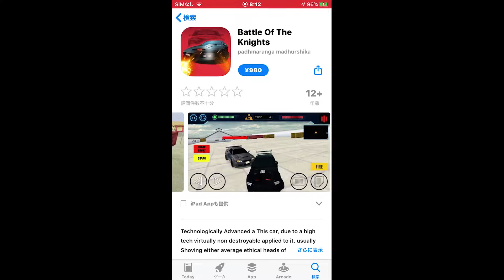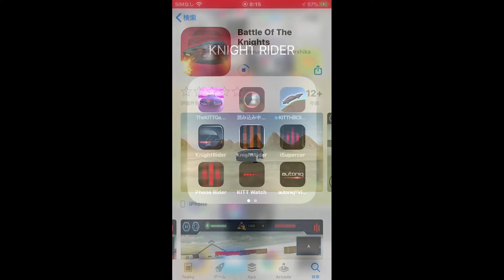【iOS版 ナイトライダー(KNIGHT RIDER) 最新ゲーム 第2弾 「Battle Of The Knights」 ミッション1&ミッション2をやってみた♪】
2019年に発売したと思われるナイトライダーの最新ゲーム「The KITT Game Official」の第2弾です。日本語版はなく英語版のみになります。このようなゲームを今の時代に発売してくれるだけでもナイトライダーファンとしては嬉しい限りです。こちらはチュートリアルがなくいきなりミッション開始となります。とりあえずミッション1&2をやってみました。またそのうち続きもアップするかもしれません♪